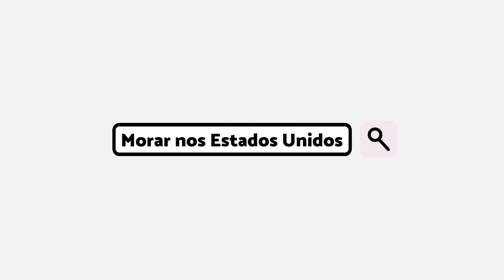3 DICAS PARA CONSEGUIR UM TRABALHO NOS EUA | COMO SE COMPORTAR NA ENTREVISTA DE EMPREGO | DESCOLEI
3 DICAS PARA CONSEGUIR UM TRABALHO NOS EUA | COMO SE COMPORTAR NA ENTREVISTA DE EMPREGO | DESCOLEI

Oiii meus amores, voltei com um video beeeem legal para quem ta procurando um trabalho nos EUA. Nesse video eu deu 3 dicas CHAVES do que fazer em uma entrevista de emprego para se destacar em um entrevista de emprego nos EUA!